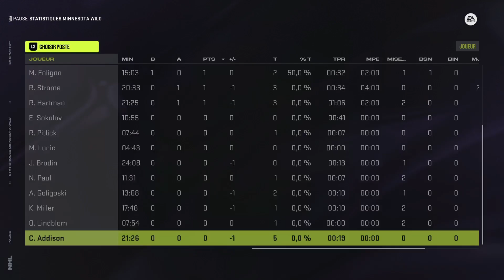EDM vs MIN